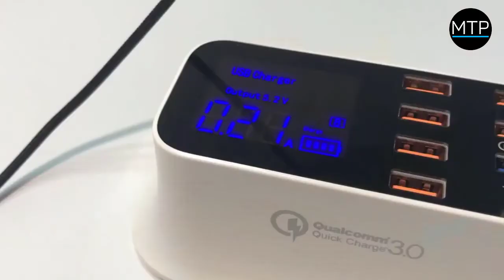MyTrendyPhone / FAST CHARGING 8-PORT USB DOCKING STATION MED LED-SKÆRM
Fast Charging 8-Port USB Docking Station med LED Skærm - 8.0A, 5.2V

Oplad op til 8 enheder med denne Fast Charging 8-Port USB Dockingstation med LED skærm. Den indbyggede LED skærm gør at du kan se strømstyrken, volt og batteristatus i real-time. Den har en smart strømfordeling og Fast Charging 8-Port USB Dockingstationen med LED skærm genkender automatisk enheden og tildeler den optimale strømstyrke. Den ultimative smarte oplader læser hvilken strømstyrke din enhed maksimalt kan trække. Og når din enheds batteri når fuld kapacitet, nedsætter den automatisk opladningshastigheden. Når din enhed er helt oplader, ændrer den indstillingen til trickle-opladning. Fast Charging 8-Port USB Dockingstationen med LED skærm er beskyttet mod kortslutning, overgang og overopladning, så du kan være helt tryg, når den oplader dine enheder.

Funktioner:
- Viser volt og strøm for hver enkelt tilsluttet enhed i real-time
- Er beskyttet mod kortslutning, overgang og overopladning
- Fast Charging 8-Port USB Dockingstationen med LED skærm kan oplade op til 8 enheder samtidig
- Genkender automatisk de tilsluttede enheder matcher den maksimale opladningsspænding, så du får den hurtigst mulige opladning med op til 2.4 amps max eller 8 amps samlet

Specifikationer:
- Input: 100-240V~50-60Hz 0.5A
- Enkelt port output: 2.4A/5.2V
- Maksimalt samlet output: 8.0A

Emballage: Euroblister

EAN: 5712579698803